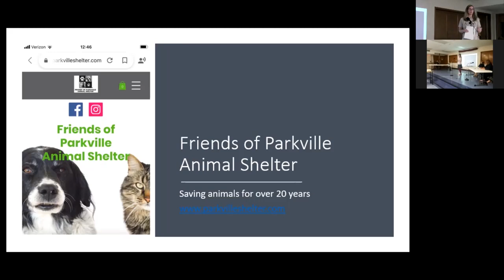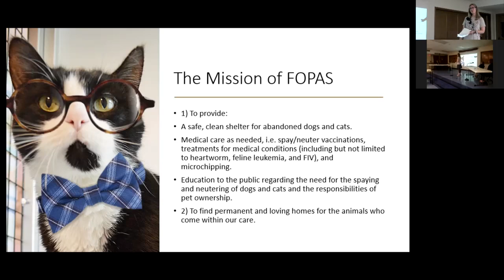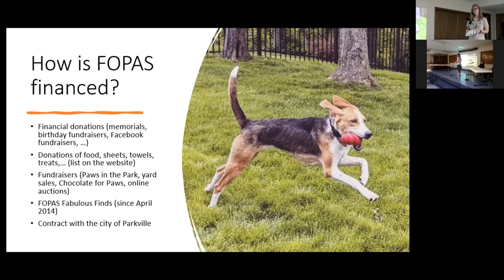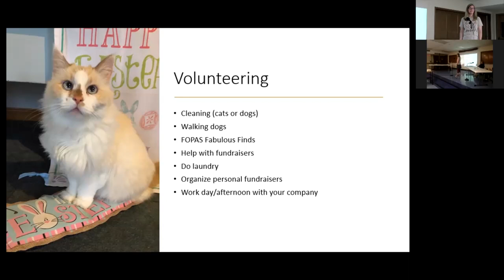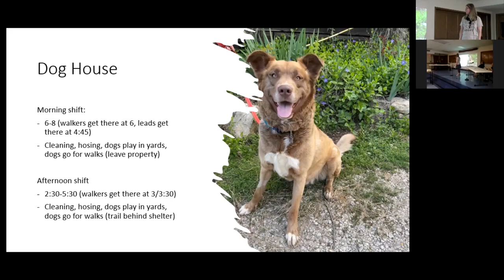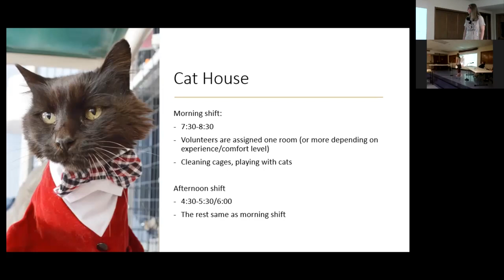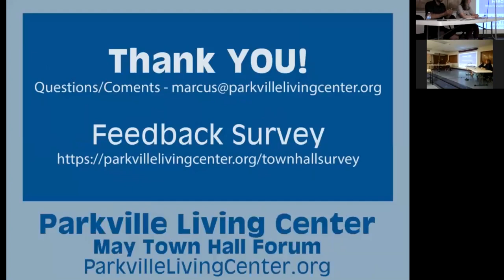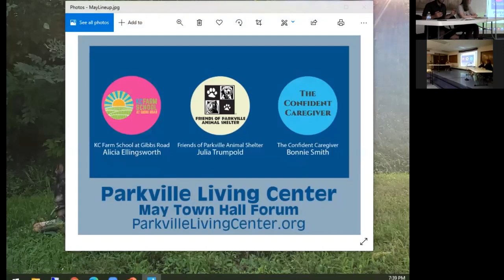May Community Town Hall Forum - Full Video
Parkville Living Center
Community Town Hall Forum
Parkvillelivingcenter.org/community